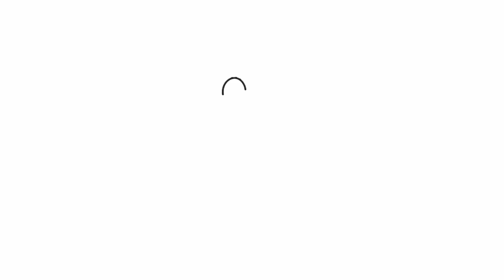How to draw a chicken | Easy drawings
Let's draw a chick.